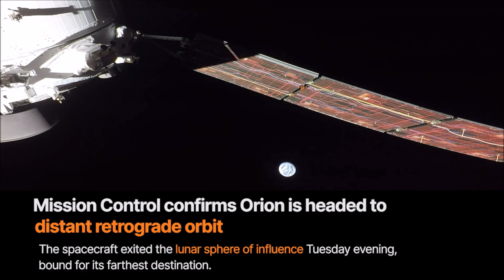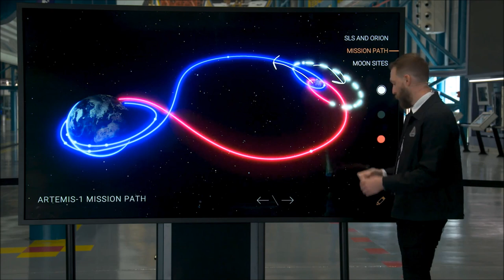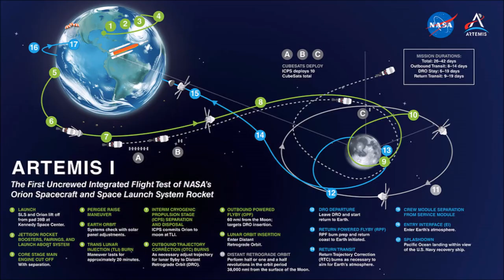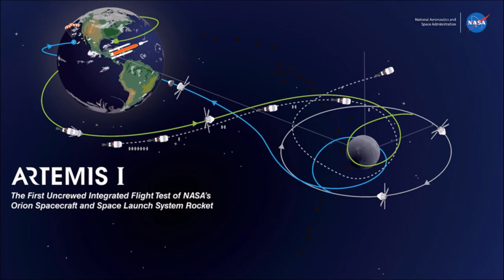Artemis 1, Orion. A near moon shuttle bus station - Electronic Music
For my love of space exploration I compose music for all good space mission. This is for Artemis 1 mission to the moon not for the ancient god artemis that had temples and sacrifices. For NASA Orion and Artemis 1(an unfortunate name) electronic computer music without drums or percussion. 2 pieces like this:
1. 00:00 - 7:41
2. 7:43 - 12:19